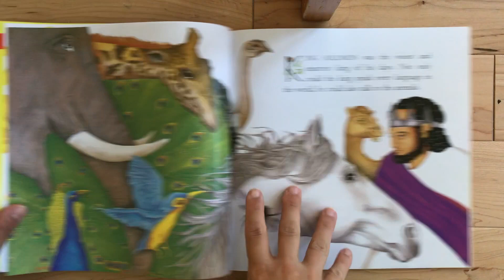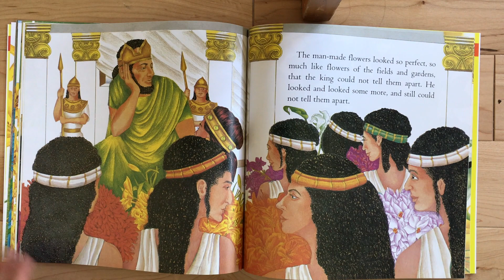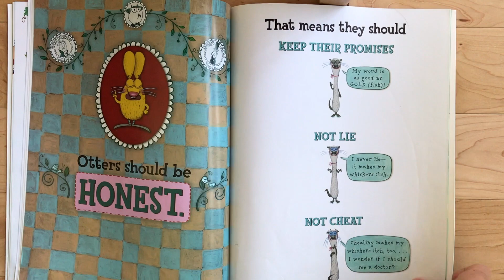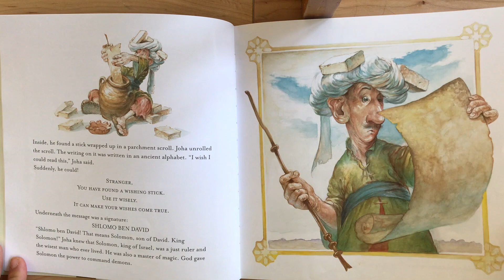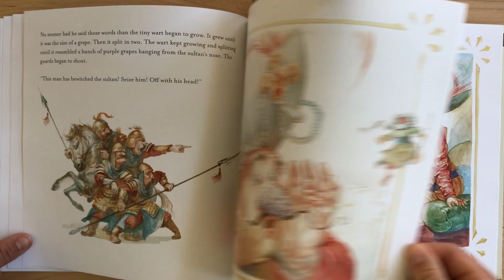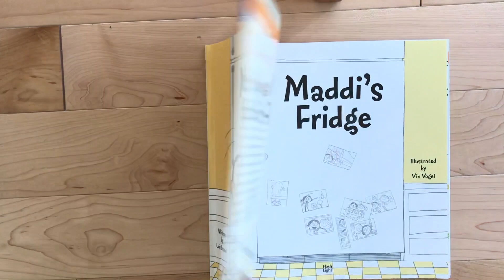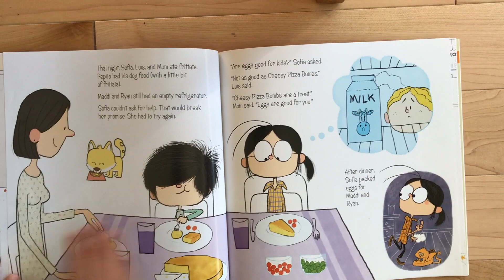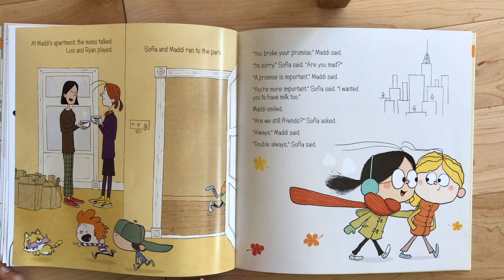Tisha B'Av Story Time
Morah Sari and Kayla present Tisha B'Av Story Time on July 30, 2020